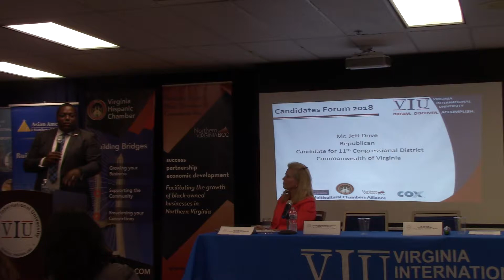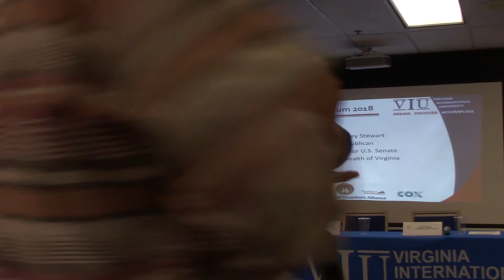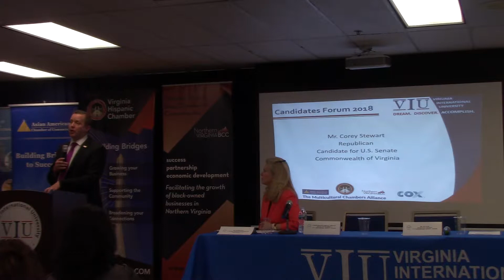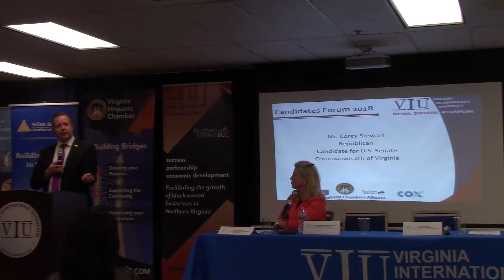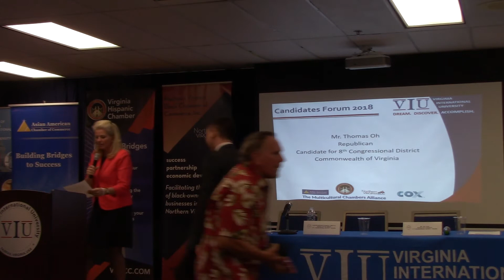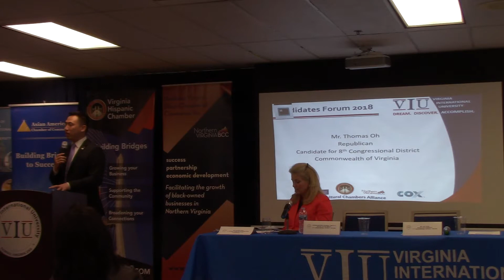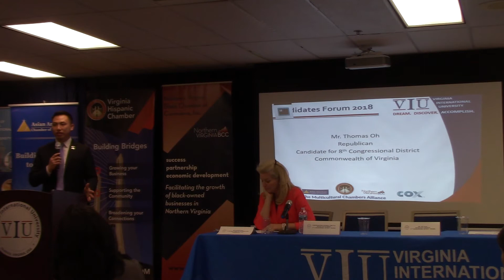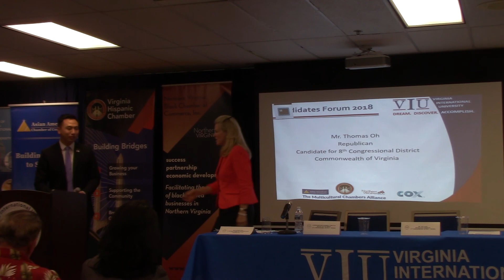Candidates Forum 2018 in Northern Virginia - Republican Candidates - Raw File 2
Candidates Forum 2018 in Northern Virginia by The Multicultural Chambers Alliance at Virginia International University on Sunday, September 30, 2018.